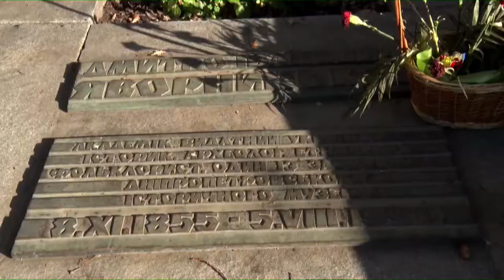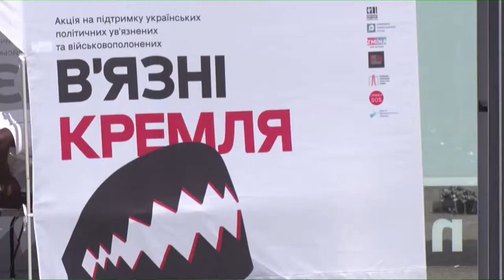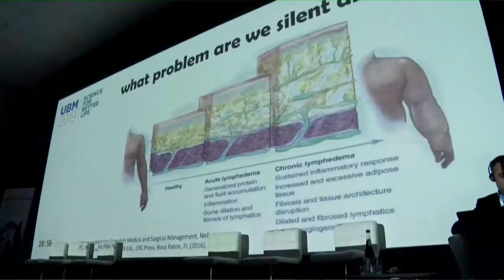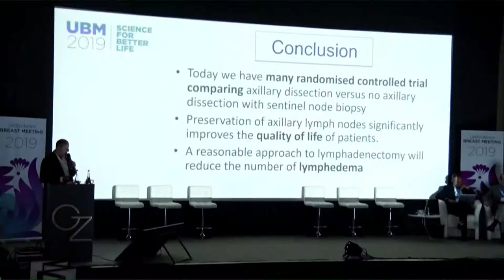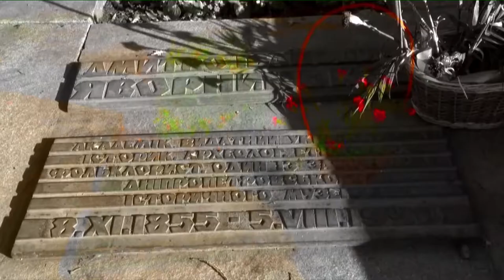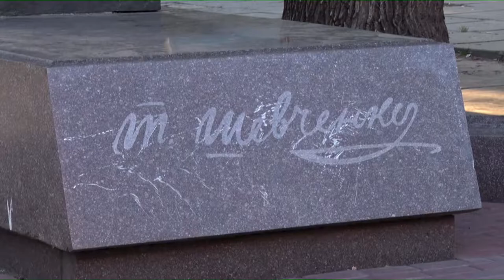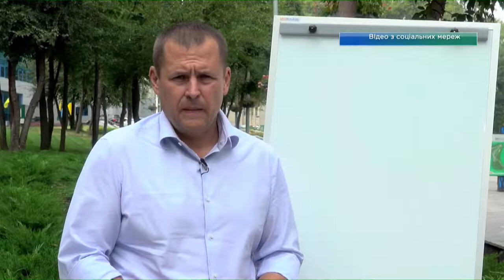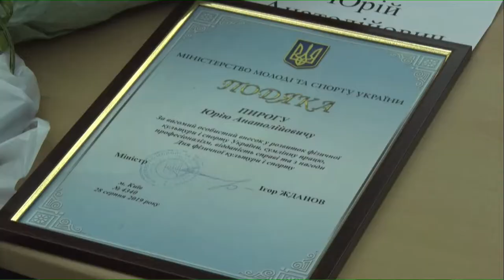Новини OPEN NEWS від 12 вересня 2019 року 19:00